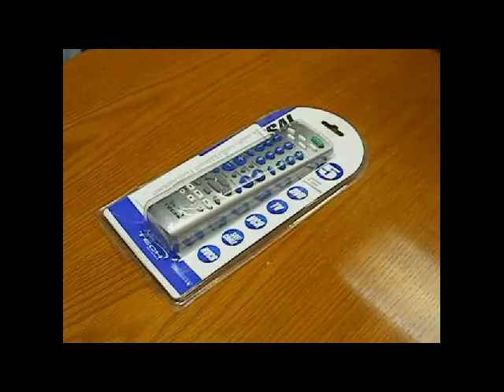CONFIGURACION CONTROL UNIVERSAL 1649